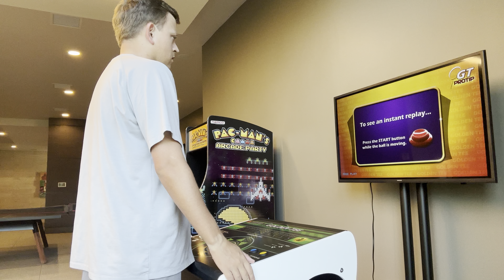Golf Playing 56